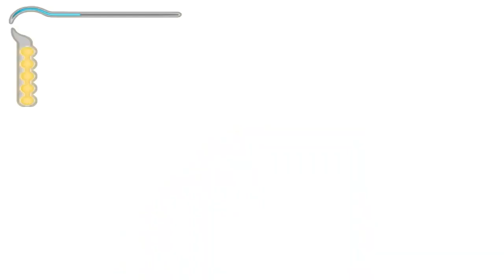Let's Play Prince of Persia Piaski Czasu #3 - Skomplikowany Mechanizm?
Czy on był skomplikowany, czy ja jestem po prostu upośledzony? xD